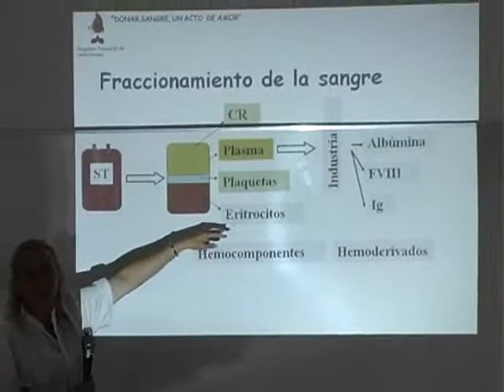Capacitan a docentes y alumnos de cara a la campaña de recolección de sangre en San Benito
El 18 de noviembre habrá una nueva campaña de recolección de sangre, desde las 7:30, en la Escuela Brigadier Zuloaga de San Benito. De cara a esa actividad solidaria, hoy se realizó un encuentro de capacitación, supo Elonce TV.